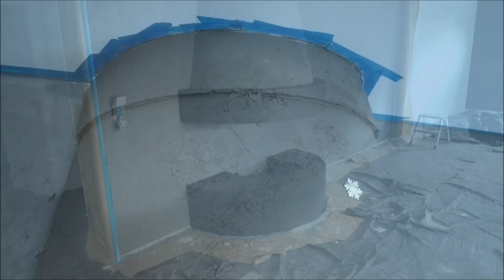Die SCHÖNSTE Wandgestaltung ➡️ NEUE Ideen für Dich!!!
Zum Montag heute, für euch dieses Video.

Mit farbenfrohen Grüßen, euer Malermeister André Klinger